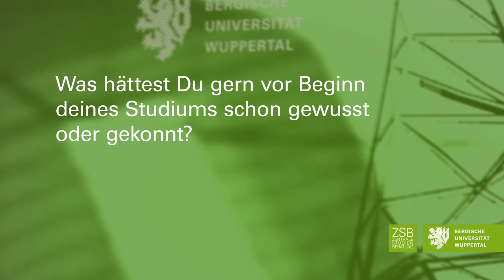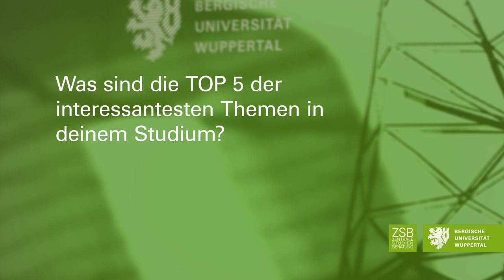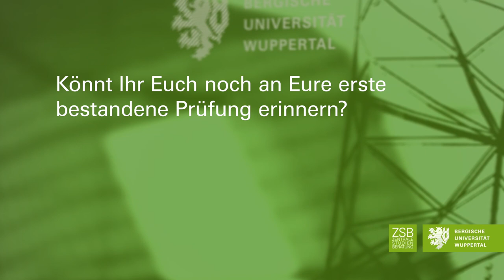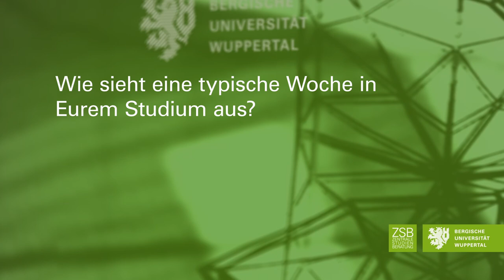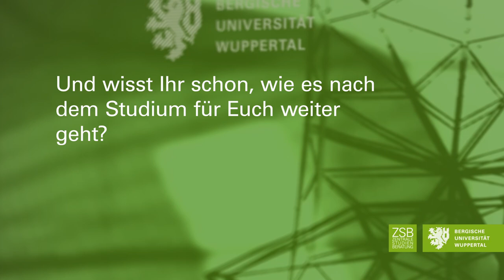Verkehrswirtschaftsingenieurstudierende, erzählt mal!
Du wolltest schon immer mal wissen, wie es ist Verkehrswirtschaftsingenieurwesens zu studieren? Unsere Studierenden erzählen’s Dir!

00:11 – Was denken die anderen?
01:01 – Warum Verkehrswirtschaftsingenieurwesen?
02:47 – Das sollte man wissen.
03:30 – Wie packt man das Studium?
04.27 – Studierende = Einzelkämpfer*in?
05:34 – Wie ist der Studienstart?
06:14 – Studieren in Wuppertal
06:44 – TOP 5 der Studieninhalte
08:35 – Prüfungen im Studium
09:26 – typische Woche im Studium
10:51 – Studienfinanzierung
11:24 – Perspektiven nach dem Studium
12:03 – Empfehlungen und Tipps